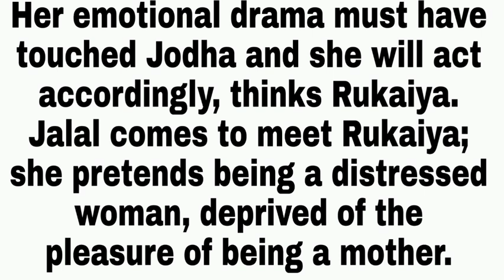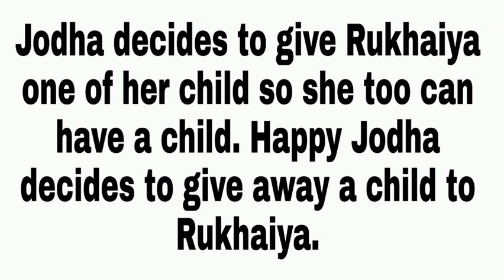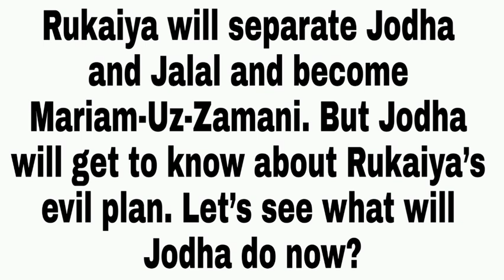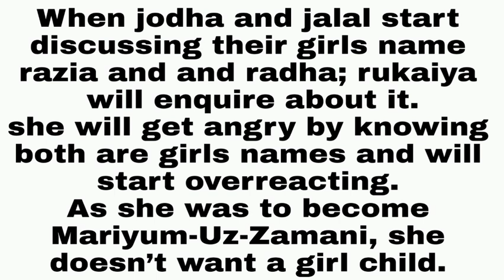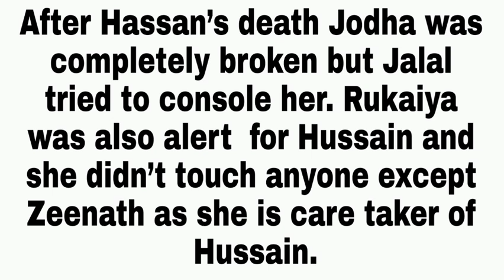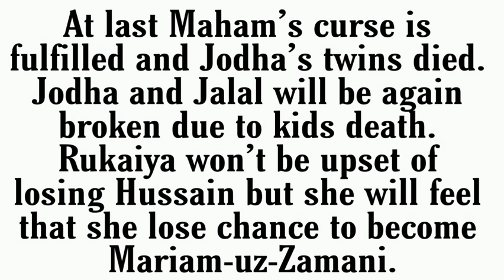Upcoming Twist On Jodha Akbar Jodha Gave Ruks One Of Her Twins || Ruks Use Her To Separate Them.